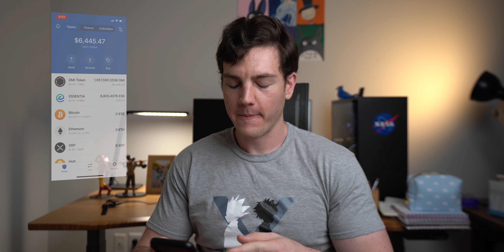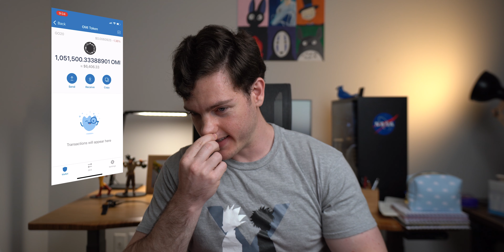my plan to become a MILLIONAIRE in medical school ! ECOMI / VeVe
NFTs and cryptocurrency are slowly making their way as dominating assets in our society. I've been invested into crypto for the past year and I wanted to share my most recent addition with all my struggling Nakama out there who are students with a ton of loans and debt. In this video I talk about ECOMI / VEVE and the OMI cryptocurrency. I think they are going to dominate the NFT marketplace. Stay strong and healthy everyone, let's get these tendies, and as always...Dattebayo!!! 🩺

I'm inviting you to start investing in crypto with Voyager. Use code 64B6DB or this link to claim your BTC:

My home pullup bar^

Get a free stonk from Robinhood using my link above when you signup :)